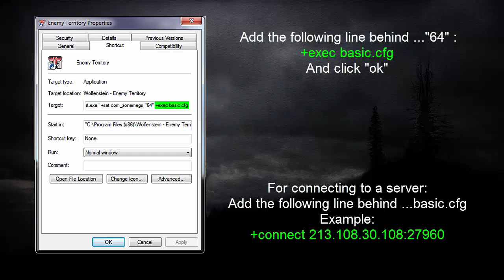Wolfenstein Enemy Territory : CFG Lesson 12 How to load your cfg automatically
Helpfull information about config-files (CFG) from the game Wolfenstein: Enemy Territory.

▽  About the game:

Wolfenstein: Enemy Territory is a downloadable, free-to-play multiplayer game in which players wage war as Axis or Allies in team-based combat. It's a team game; you will win or fall along with your comrades. The only way to complete the objectives that lead to victory is by cooperation, with each player covering their teammates and using their class special abilities in concert with the others.